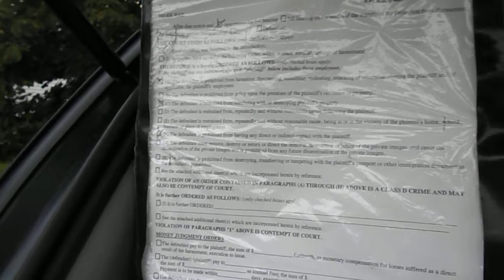9/13/18 Officer Richards Tries To Arrest Me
Abutting lot, 23 Seaview Terrace, has garage on boundary line, built prior to 1994. Out of compliance- 20 ft side set back. Illegal sale of illegal lot in 5/2017 to Mark Rae, Penny Rae Cameron, BO Cameron. They illegally claim my property to get the house/medical office? illegally built protection of Belfast police, Waldo Sheriff, Judge Worth, City Hall. Chief McFadden refused to give me a cease harassment notice from 5/2017-9/2017 with many video's of threats, trespass, vandalizing, destruction of property, etc. Instead he gave them on against me to fabricate evidence and 2 charges, summons on 10/23/17 and falsely arrested 11/1/17.  I was falsely arrested again on 2/23/18, charged with terrorizing with a dangerous weapon. I did not and all charges still have not been heard in court for easy dismissal as of June 2019! In  May 2018 I won a protection order, pro se against Mark Rae by Deputy Chief Judge Susan Sparaco. Rae stated in court that he has not ever seen and does not have the survey he claims to have to take my property. BPD cannot get involved in civil boundary disputes but does to protect the illegal JustUs people. Here I am proving my boundaries and Richards is going to arrest me for parking on my property in the city right of way. Then goes over to Mark Rae to bond. Regardless of court protection order police enforce lawlessness. 2 days prior, 9/11 Detective Greeley made me sign contract to force me to pay $150 a month for the ankle shackle to make me look like a convict.
Sent: Tuesday, September 5, 2017 10:51 AM
Subject: RE: Cease Harassment against 23 Seaview Terrace
       Ms. Allen,

       Over the past couple months there have been several complaints generated by you and/or your neighbors regarding a boundary line dispute. The Belfast Police  Department has responded to every one of the calls for service made by you and/or your neighbors. As with most if not all boundary line disputes the actual situation cannot be resolved by the police due to the fact that we have no authority over boundary lines. This has been explained to both you and your neighbors. The officers have given sound advice as to how both parties need to proceed in order to come to a resolution on this issue.

       As far as your repeated requests to have your neighbors issued harassment notices along with the real estate agents who sold the property, I would explain that the Belfast Police Department does have the authority to issue harassment notices, however we do so if/when we're able to determine harassing conduct is present. I have reviewed the videos you've posted to your YouTube channel regarding the alleged harassing behavior and find no behavior on your neighbors part that would justify a harassment notice being served on them.

       I have not responded to your repeated emails until now due to the fact that you seem to ignore what I say and simply make another identical demand to have a harassment notice served on your neighbors.

       As I've said before, at this time the Belfast Police Department will not be issuing a harassment notice on anyone based on the information you provided. I will say that should you provide us with information that justifies a harassment notice be served we will most certainly follow through with that function.

       Chief McFadden.